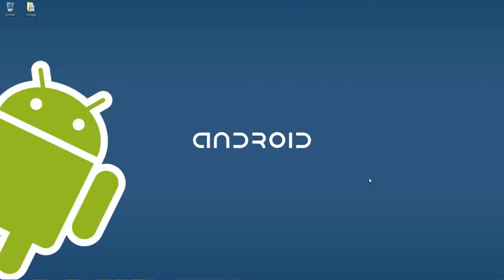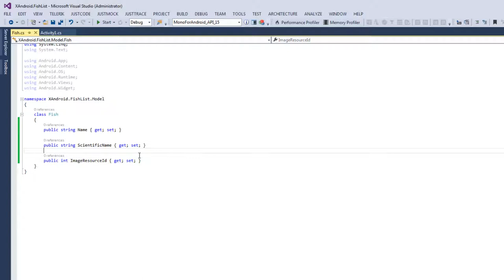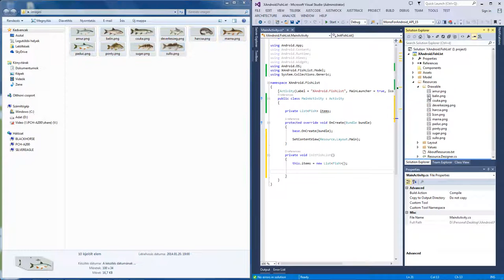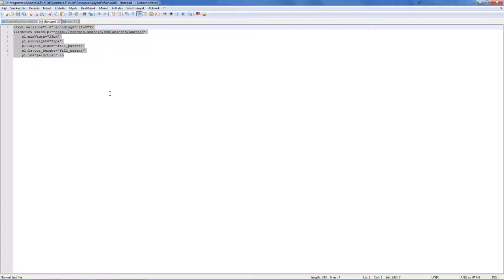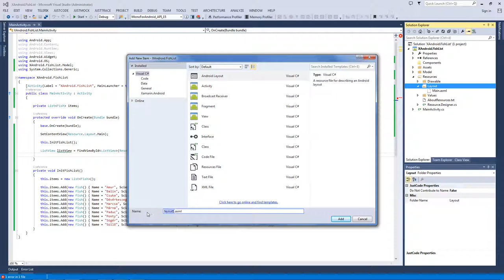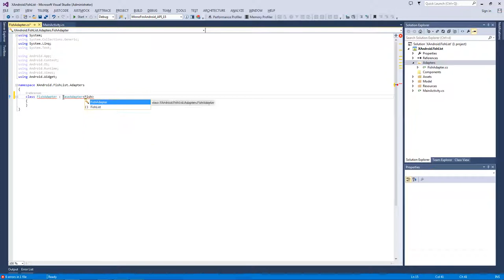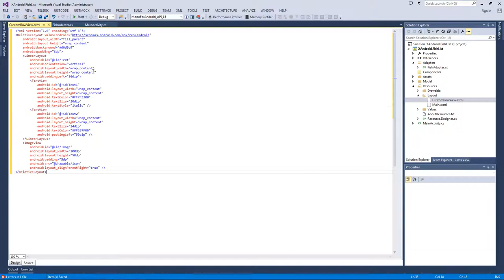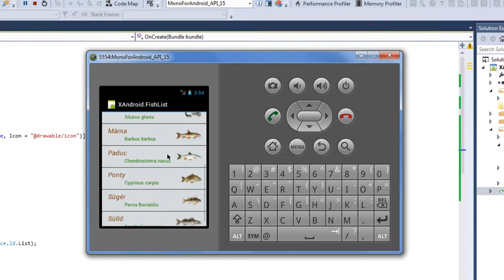Xamarin.Android SHOT - Összetett üzleti objektum megjelenítése (ListView)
Összetett üzleti objektumokat jelenítünk meg a ListView segítségével. Saját ListView RowView-t készítünk az adapterünk mellé, és kicsit szépítgetjük a megjelenítést.